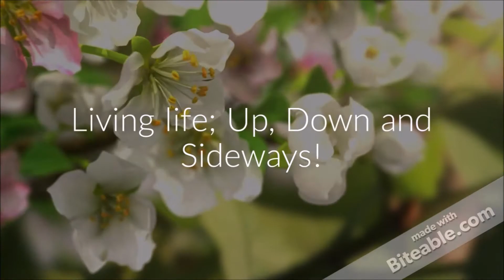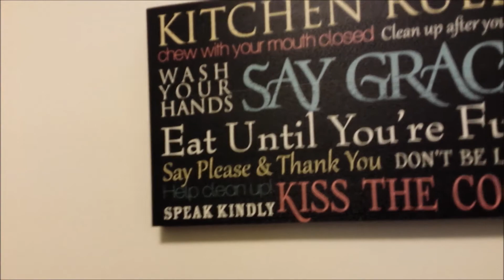Monday Morning Breakfast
Today I am starting a healthier life style with eating properly, drinking more water, exercise (well a little anyway). and creating a mental safe ME. Join me as I try to eliminate fat and get more fit. It will be a slow process but my goal is to lose 20 lbs before Christmas. Want to join me?
I always appreciate your comments.
SNAIL MAIL:
Donna Watson (GrayPower60)
Box 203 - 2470 Southvale Crescent
Ottawa, Ontario K1B 4L9
Canada

GrayPower Power
(Facebook wouldn't allow "60" as my last name lol)